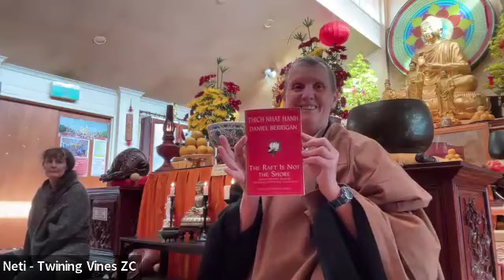Fear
Talk by Rev. Neti Parekh on Saturday May 4th at Sakyamuni Centre Canberra for Twining Vines Zen Centre.